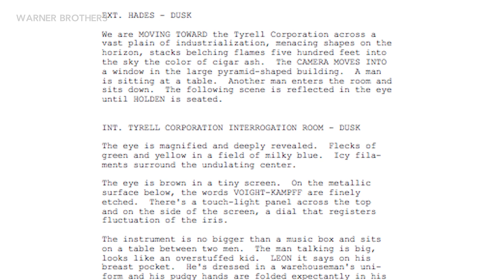The Story Behind The Blade Runner Screenplay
Start with a fantastic novel by an icon of science fiction (who has strong feelings about how his work should be translated from page to screen), combine with the stylings of an ambitious, visionary director, stir in a dash of liberties taken by a leading man, and you’ve got the basic recipe for a sci-fi neo-noir’s tremendous success —but that’s by no means the full story! This video shows how collaborative of an art movie-making really is, and how the creative talents of many different people (including, as it turns out, none other than William S. Burroughs) combined to take this dystopian epic from page to screen.